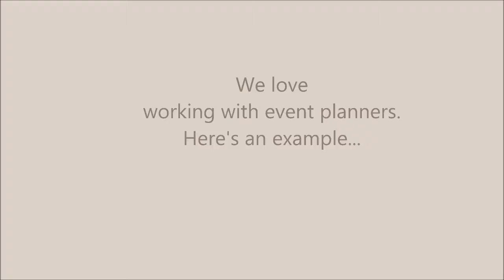How We Work with Event Planners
We love working with event planners! They bring so much value to their clients. At Splendor, we say, "they're worth their weight in gold". If you're a planner and looking for ways to protect your outdoor events, watch this.